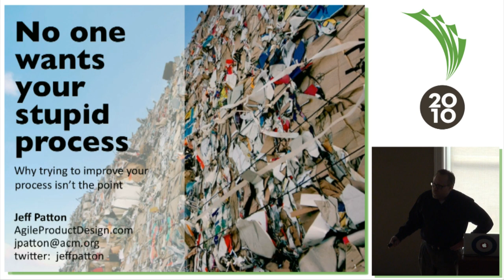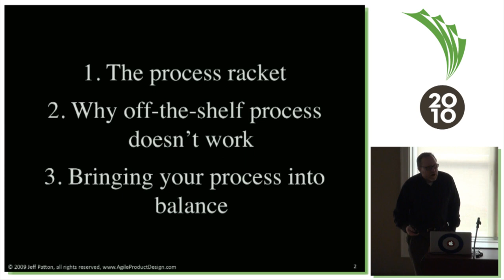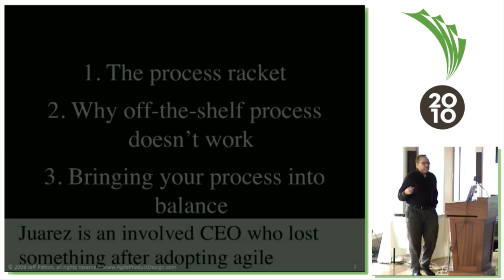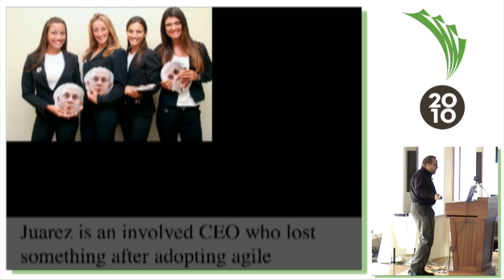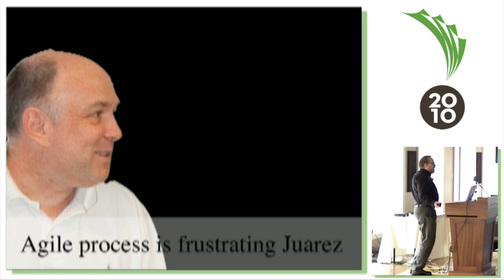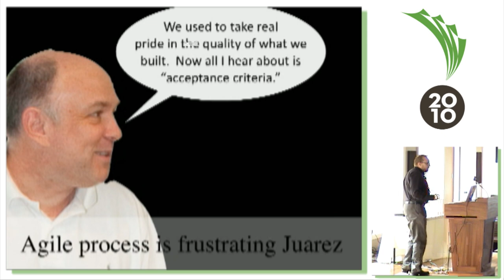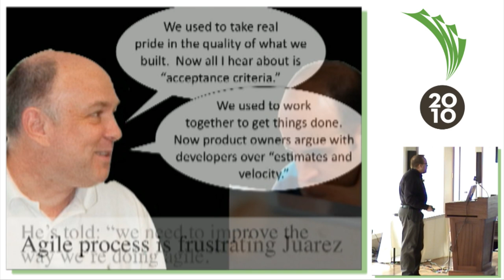Agile Roots 2010 - Keynote: "No One Wants Your Stupid Process" by Jeff Patton